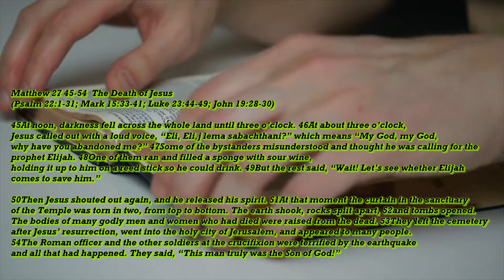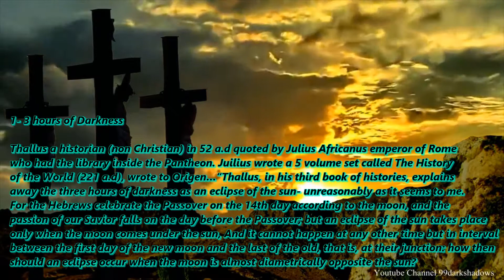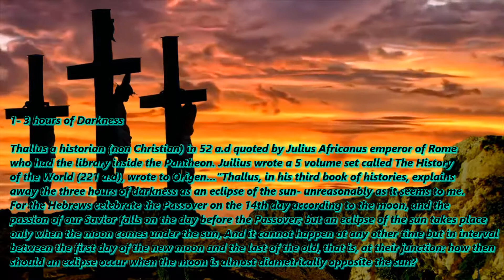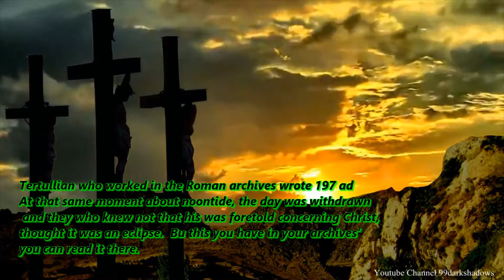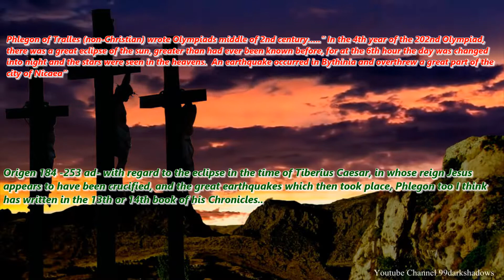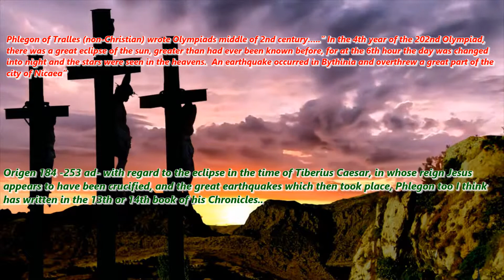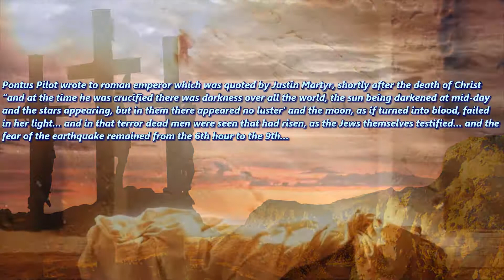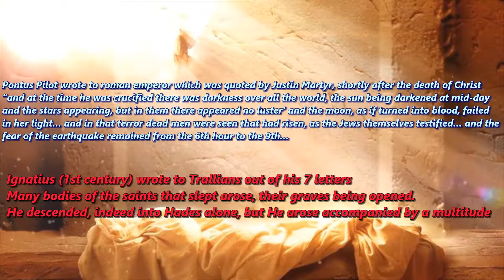The Death of Jesus: A Historical Perspective (Revised)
Join me as we discuss historical writings about the death of Jesus